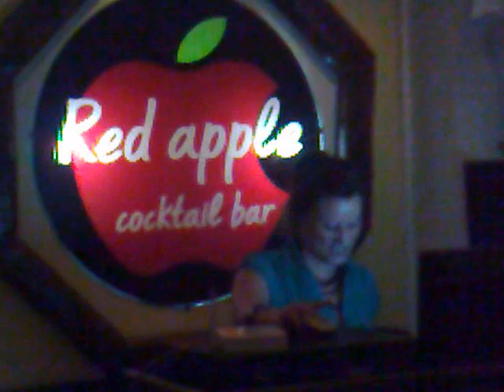Krsa ml - karaoke show in Red Apple pub, Zakynthos, Greece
party party party and party :)